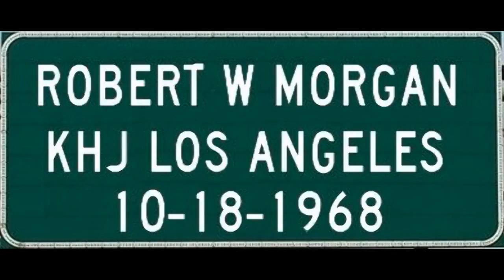93KHJ LOS ANGELES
Vintage Radio Commercial